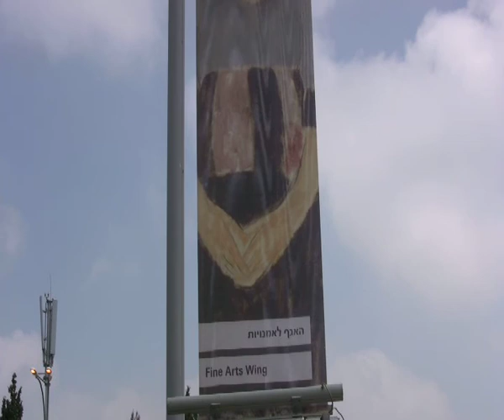Joshua Neustein Conceptual Artist Israel Museum Retrospective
Retrospective of the much acclaimed conceptual artist Joshua Neustein at the Israel Museum of Jerusalem